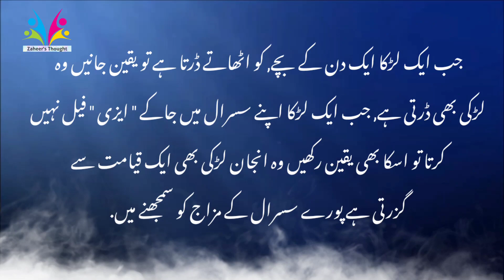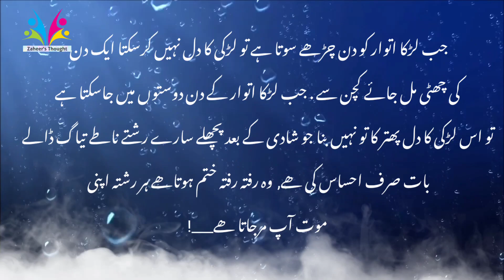Urdu Inspired Stories | Urdu Quotes | Urdu Romantic Stories | Stories About Women | Love Quotes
Love For All Hate For None. ❤

If you want to listen more quotes/poetry of any personality, than paste the name of he/she and wait for uploading. ✌💕